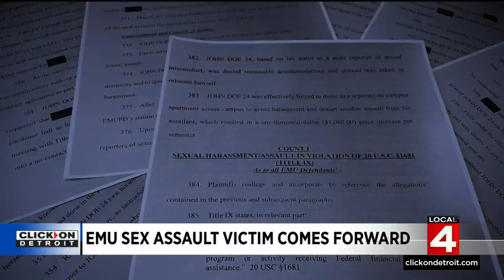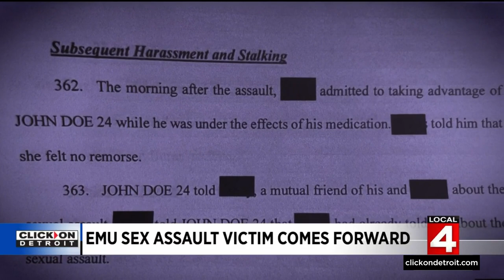Eastern Michigan University sex assault victim comes forward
A former Eastern Michigan University student is coming forward to share the story of how he says he was treated by the university after being sexually assaulted in his dorm room. Jacob Goldberg is one of 23 people involved in a lawsuit filed on behalf of those who said they were sexually attacked. They claim the university disregarded or discouraged them from reporting their attacks.